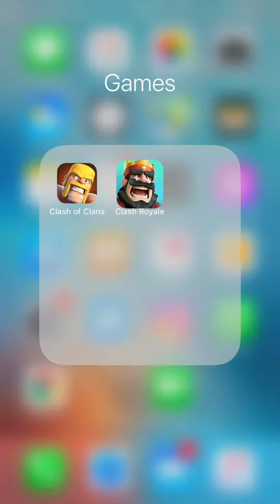Clash royale In Clan Battle 4 Days Ago